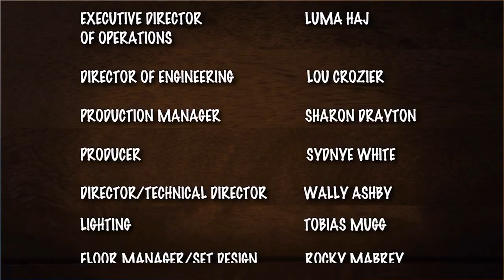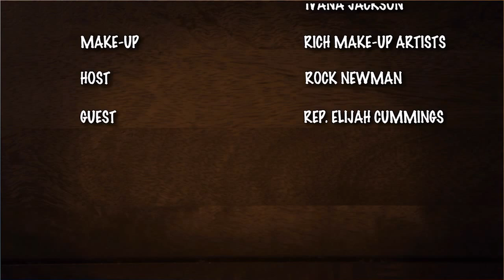Congressman Elijah Cummings on The Rock Newman Show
On our November 26th Special Episode of The Rock Newman Show, we have Howard Alumni Maryland Congressman Elijah E. Cummings. We'll talk with the Congressman about his life and his election to a 10th term in the House of Representatives.

Delivering candid, up-close and personal interviews with Celebrities and News Makers you want to hear from! for more interviews!